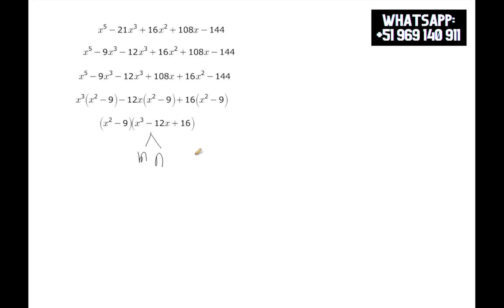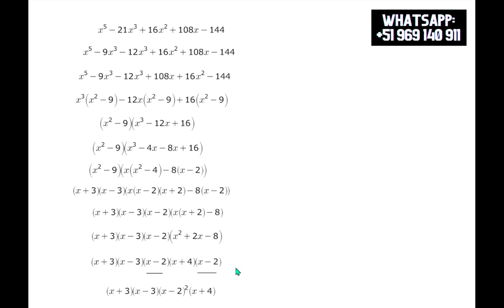ÁLGEBRA: FACTORIZACIÓN (EJERCICIO 61).